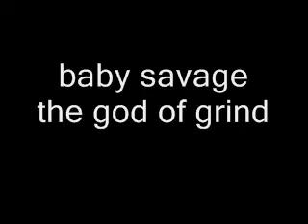baby savage music mixtape